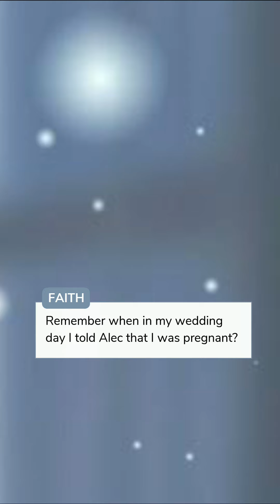Sweet Evil - Limelight (Mafia) | Chapter 41 (Finale) | Episode Choose Your Story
Faith is a shy and invisible girl. But after an accident, she loses her memory and becomes a girl she'd never thought she'd be.

Thumbnail Credit: @stephania_episode